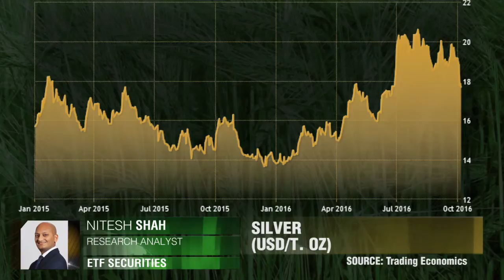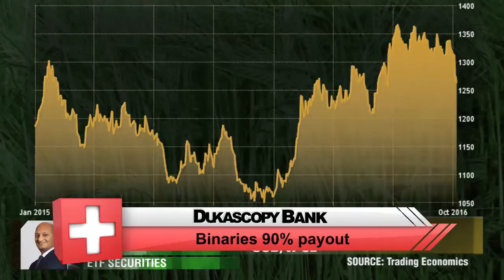La recuperación de la plata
La plata se describe mejor como un metal híbrido y, a pesar de la caída de los precios a principios de la semana, el metal parece listo para una recuperación el próximo año. Nitesh Shah, ETF Securities.